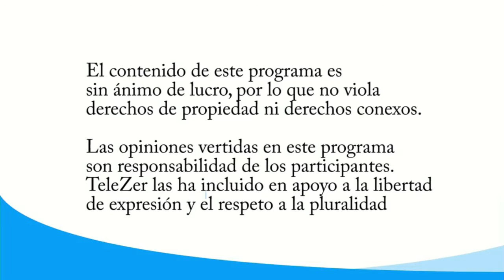NOTICIERO SIN PELOS EN LA LENGUA EMISION VESPERTINA 13 JULIO 2021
Las noticias más actuales de orden estatal, nacional e internacional conducido por Gustavo Goytia.